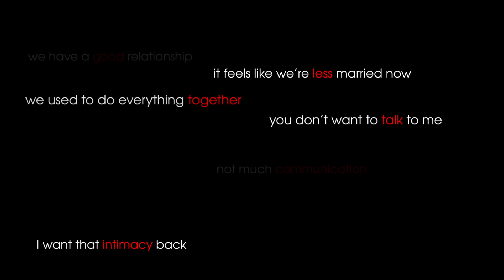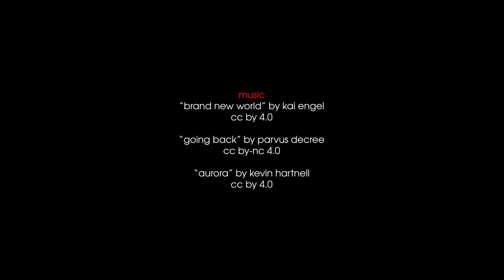The Counsellor - Episode 1 - For The First Time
Relationship Counsellor Sally meets Lisa and Brian, a couple dealing with trust issues. In her private life she has a difficult time with her partner Dom.